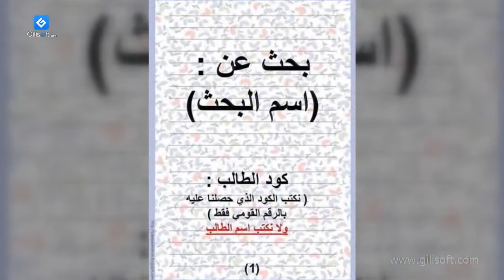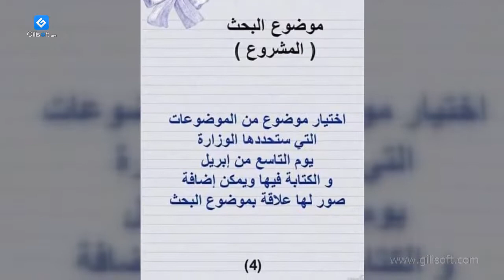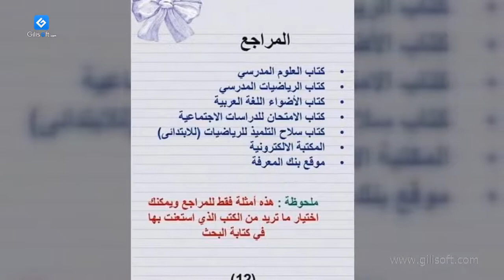كيفية عمل البحث المدرسي2020للنجاح في الترم الثاني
عمل البحث المدرسي ٢٠٢٠للنجاح في الترم الثانى